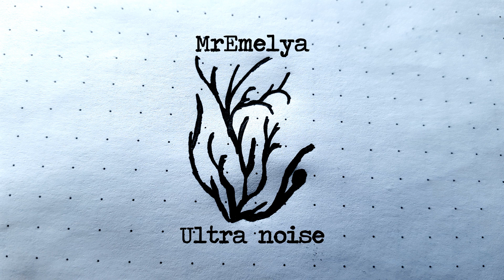MrEmelya - Обсессивно-Компульсивное Расстройство Личности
MrEmelya - Ultra Noise

VOLUME WARNING

Оригинал: ЗАЦВ - Буду погибать